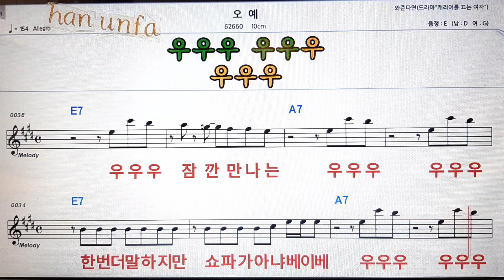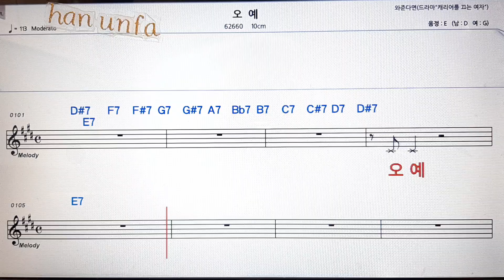오예/l0cm💋노래방 반주*기타 코드 악보*가라오케💖Karaoke*Sheet Music*Chord*MR